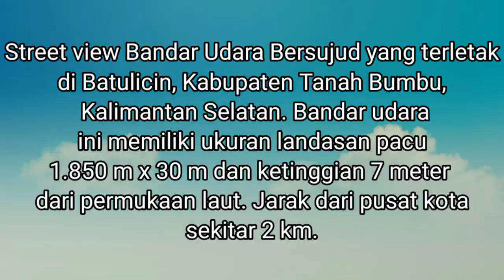Street View Bandar Udara Bersujud - Batulicin_Tanah Bumbu_Kalimantan Selatan